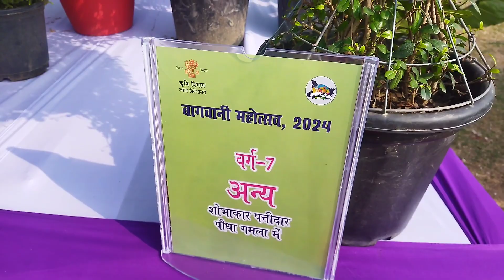Gandh Maidan Bihar: Bhagwani Mahotsav Begins patnanews bihar bagwani news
नमस्कार दोस्तों आप सभी का स्वागत है हमारे यूट्यूब चैनल क्यों गार्डन पटना में तो पटना में के गांधी मैदान में बागवानी महोत्सव का आयोजन हुआ है जिसमें हमें सभी प्रकार के फूल देखने को आपको मिलेगी बहुत प्रकार की वैरायटी सब्जियों को देखने को मिलेगी आप अगर घूमने के शौकीन है फूल पौधा देखने के शौकीन सब्जियां देखने के शौकीन है तो चले लिए 16 से 18 तारीख तक आपके यहां पर यह महोत्सव लगा रहेगा आयोजन हो रहा है इसमें आप एक सभी प्रकार के सब्जियां पौधे फूल खरीद सकते हैं आप फूल और सब्जियां जो भी है सभी प्रकार के बीज भी अवेलेबल है पटना से जो है एक से एक नर्सरी वाले भी यहां आए हैं जो अपने फूलों को लेकर आए हैं वह सब बिक्री के भी रहते हैं कुछ देखने के लिए हैं तो वह भी आप देख सकते हैं खास करके जब छत पर हम लोग बागवानी करते हैं तो वह हमें पौधों की जरूरत पड़ती है सब्जियों की तो सब्जियों के पौधे के लिए चाडी से जो पौधा आता है वह भी अपना स्टॉल लग रहे हैं तो आप वहां से सब्जियां ले सकते हैं तो इंजॉय कीजिए लिए और घुमिया आनंद लीजिए मजा लीजिए और गांधी मैदान इंजॉय कीजिए फिर से मिलेंगे नेक्स्ट वीडियो पर इस पर फुल डिटेल वीडियो और भी आएंगे फिर से मिलेंगे नेक्स्ट वीडियो में तब तक के लिए बाय एंड थैंक यू l
Bagwani mahotsav patna
पटना के गांधी मैदान में बगवानी महोत्सव का आयोजन हो गया है